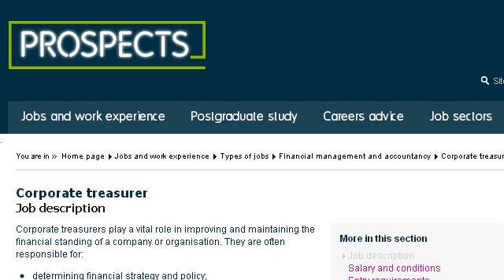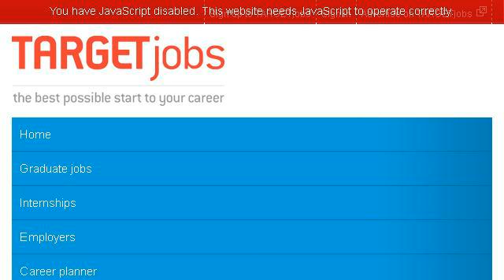Company Treasurer Job Description